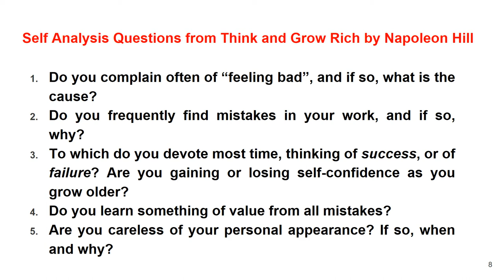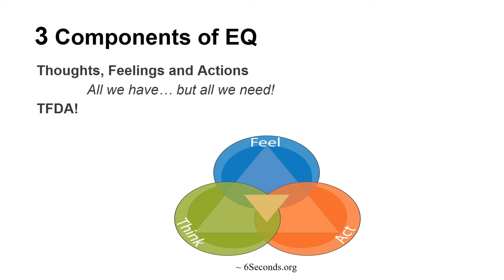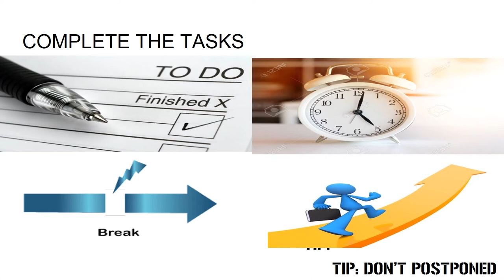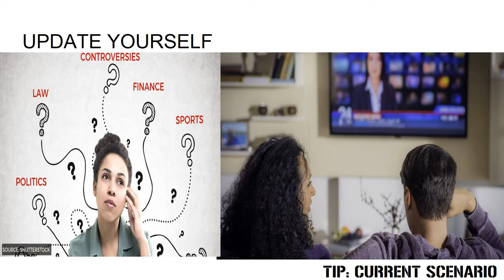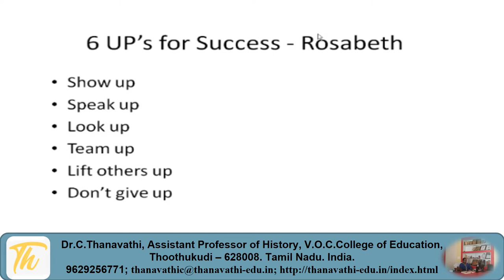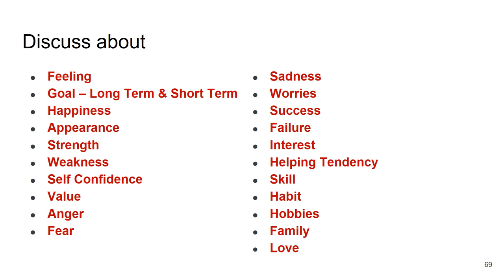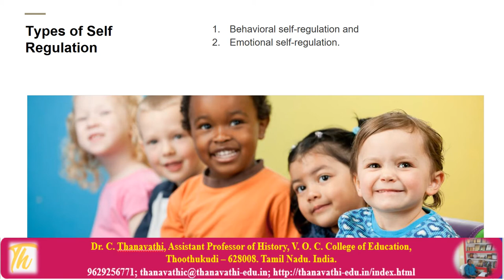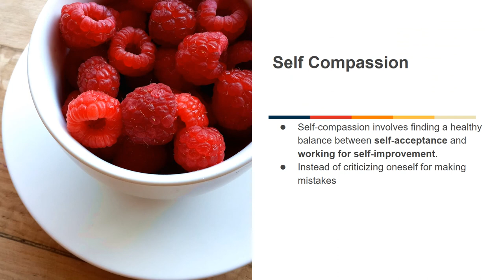Psychological Perception of Youth Self-Analysis/Dr.C.Thanavathi